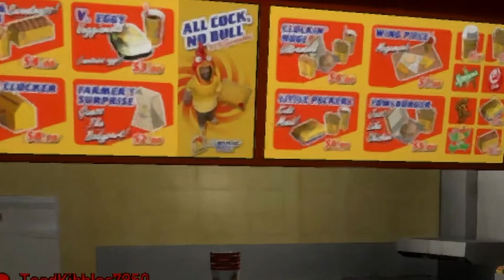I'll be here all week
A joke so bad its good